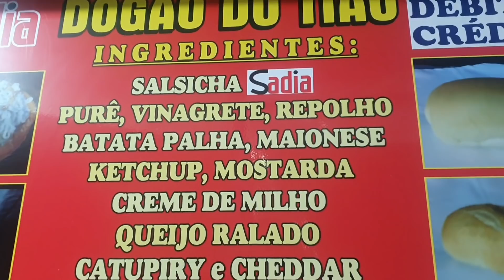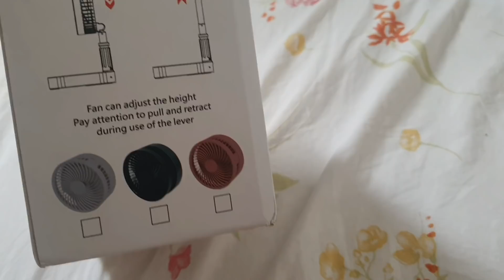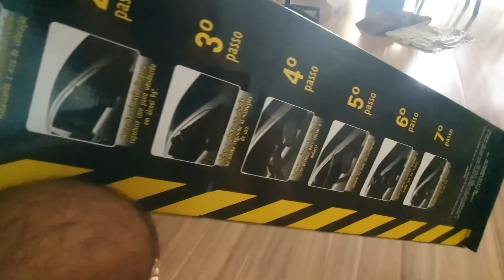Meu Niver no Famoso DOGAO OSASCO / PRODUTOS MOTORHOME Com preços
Saímos pra comemorar o niver da Tha, fomos no famoso Dogão de Osasco, um cachorro quente enorme. Também fizemos algumas compras pra Pantera, nosso quase motorhome!